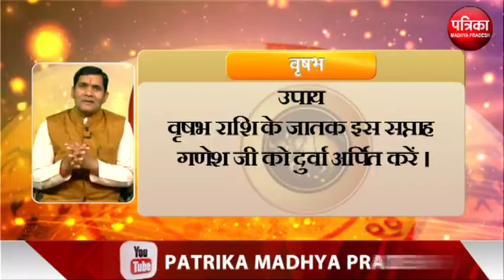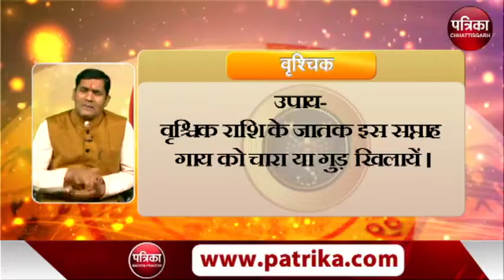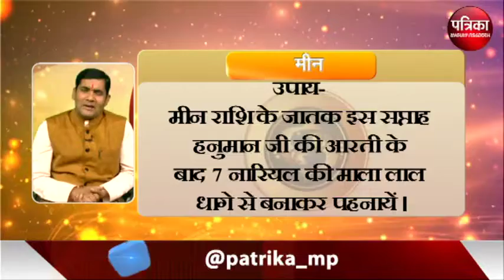ASTROLOGY : आपके सितारे में जानिये क्या कहती है आपकी राशि